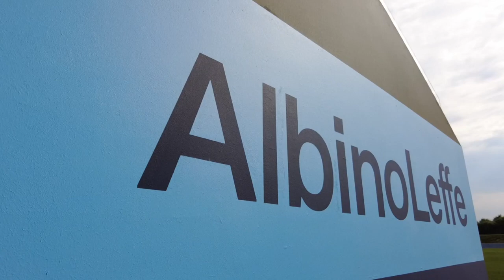Allo Stadium, sulla Gazzetta: una giornata... da copertina!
I piccoli di casa AlbinoLeffe protagonisti dello Speciale Serie A 2023/24 firmato La Gazzetta dello Sport.

Piccoli blucelesti: Diego Merletti, Bance Amine, Gabriele Trezzi, George Kabore, Alexander Maffi, Gioia Beduschi, Mia Zanotti, Alessandro Bertocchi, Nicolò Rossoni, Tommaso Longo, Mattia Filisetti, Leonardo Santini, Nicola Piantoni, Matteo Giavarini, Nicolò Canavesi, Tommaso Nava, Lorenzo Bisioli, Gabriele Vanoncini, Sebastian Vanoncini, Nicolò Pelucchi.

Servizio a cura di: Guido Caimmi
Foto: Fabio Bozzani